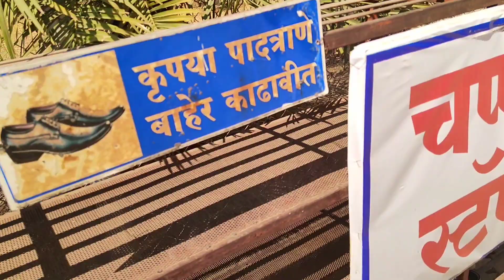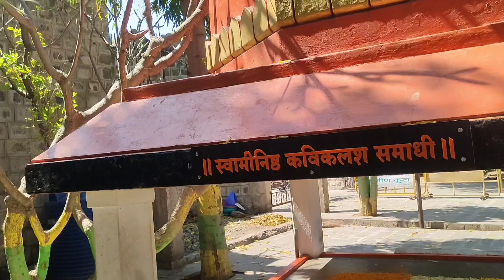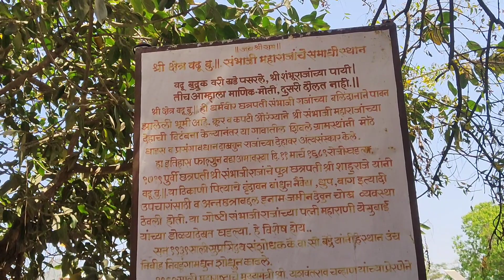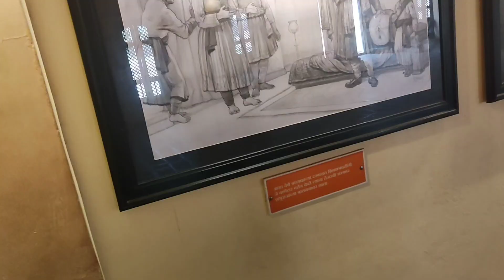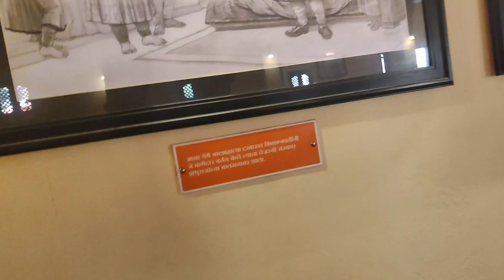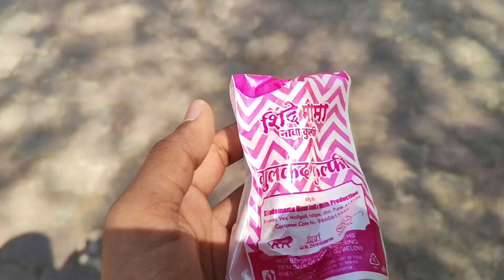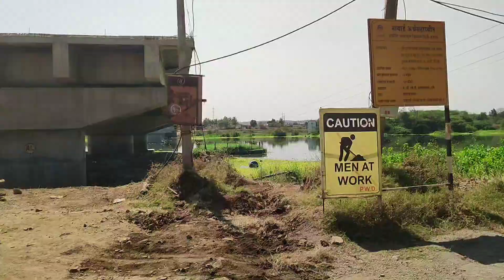छत्रपती संभाजी महाराज समाधी वढु बुद्रुक पुणे || Marathi vlog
छत्रपती संभाजी महाराज समाधी वडू बुद्रुक पुणे || वडू बुद्रुक || Marathi vlog ||

तुम्हाला वाटलं तर चॅनलला सबस्क्राईब करा आणि व्हिडिओ लाईक पण करा जसं तुम्हाला वाटत तसं करा 🤗

vlog
Pune vlog
Marathi vlog
Vijayp vlog
vlog Marathi
Vijay
2024
Mumbai
daily vlog
daily vlogger
Marathi daily vlogger
family vlog
Koregaon Bhima
Bhima Koregaon
comedy vlog